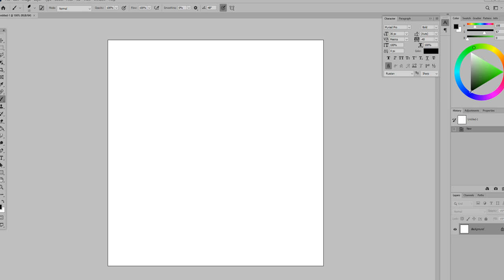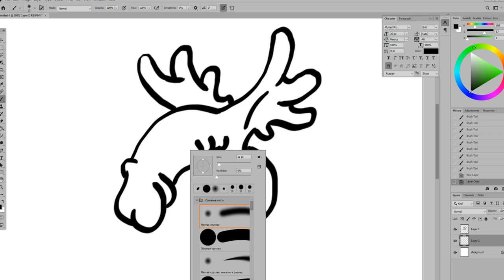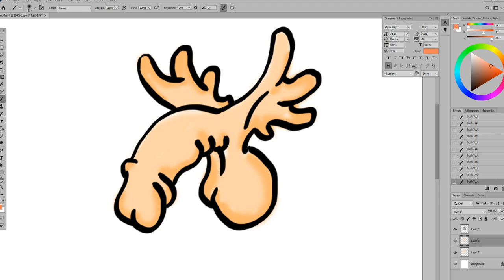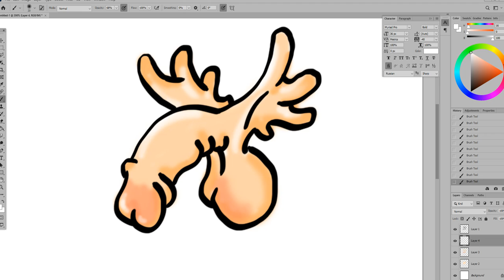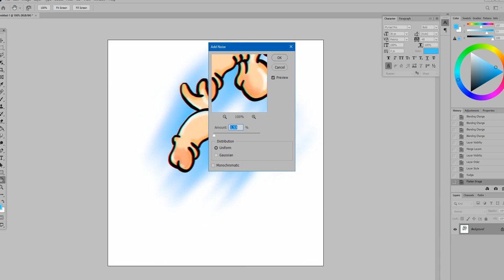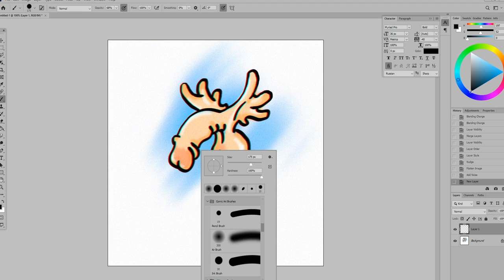How to draw caricature "cock" with Photoshop and Wacom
Learning to draw cock with Photoshop and Wacom pencil.
Awesome trick art. Artistic drawing with Vamos.
Siberian anamorphic artist reates incredible trick-of-the-eye, drawings that seem to jump from the screen.